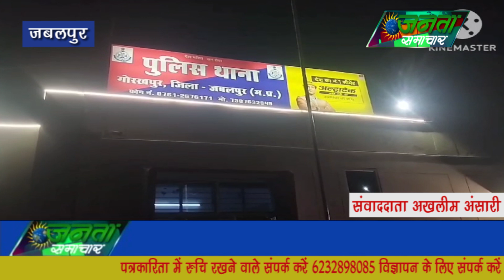8 सटोरिया गिरफ्तार नगदी रूपये एवं 8 मोबाईल जप्त2/4/2024#JantaSamachar.news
#8 सटोरिया गिरफ्तार नगदी 19 हजार 400 रूपये एवं 8 मोबाईल जप्त